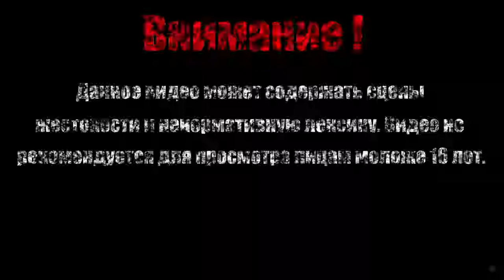ПЕРВЫЙ БОСС НЕКРОМОРФ【Dead Space】#13